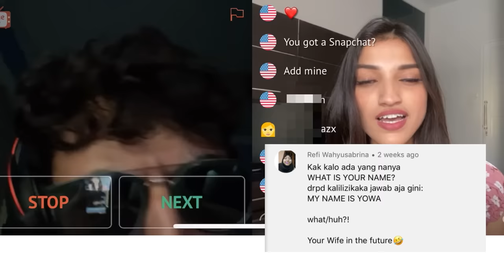FACE REVEAL PRANK (PART 2) - Karishma Lita